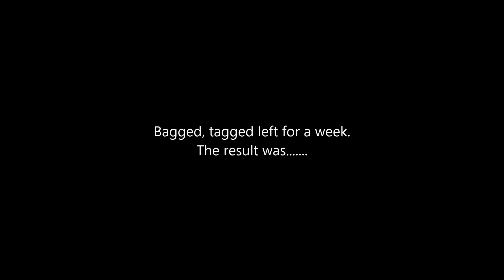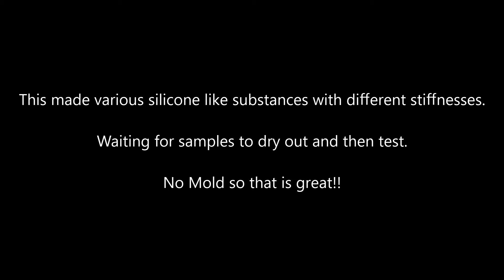Homemade Bio-Material experiments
This video is some of my explorations to create a bio-material.